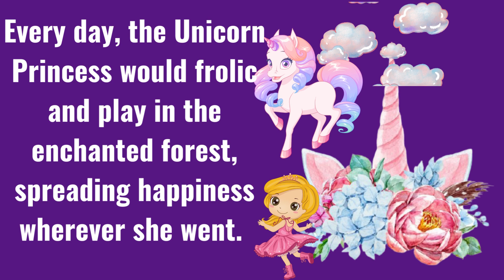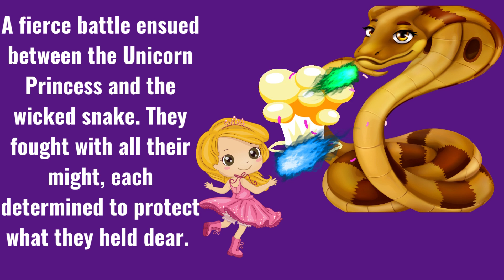The Unicorn Princess & Wicked Snake| Bedtime Stories| Fairy Tales| WoaFairyTalesEnglish@HouchStories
The Unicorn Princess & Wicked Snake| Bedtime Stories| Fairy Tales| WoaFairyTalesEnglish@HouchStories:In this video, we're going to tell a story about The Unicorn Princess and her wicked snake friend. Bedtime stories are always so much fun! And this story is no exception.

This fairy tale is all about adventure and mystery. Watch as the Unicorn Princess and her snake friend explore the forest, solve puzzles, and meet new friends along the way. This is a story that will fascinate and captivate young children, and it's sure to make them sleepy headz in no time! So curl up with a cup of hot cocoa and enjoy our version of this fairy tale.Welcome to "The Enchanting Tale: The Unicorn Princess & Wicked Snake"! Join us in this magical journey as we delve into the captivating world of the Unicorn Princess and the treacherous Wicked Snake.

In this enchanting tale, witness the mesmerizing adventures of the Unicorn Princess as she navigates through mystical lands, overcoming challenges, and spreading love and light wherever she goes. Alongside her, the wicked Snake lurks in the shadows, plotting to disrupt peace and harmony. Will the Unicorn Princess be able to triumph over the darkness?

Immerse yourself in stunning visuals, captivating storytelling, and breathtaking animations that bring this magical tale to life. Follow the Unicorn Princess as she encounters mythical creatures, forms unexpected alliances, and embarks on a mission to restore equilibrium in her realm.

Our channel is dedicated to showcasing the best in fantasy storytelling, weaving together imagination, beauty, and valuable life lessons. "The Enchanting Tale: The Unicorn Princess & Wicked Snake" is a testament to the power of friendship, bravery, and the relentless pursuit of good.

Don't miss out on a single episode of this enthralling series. Engage with our vibrant community of fellow fans, share your thoughts, theories, and insights about each episode.

Join us on this unforgettable adventure every week as we uncover the secrets of the Unicorn Princess and the Wicked Snake. Discover the true meaning of courage, love, and sacrifice in this timeless tale that will leave you spellbound.